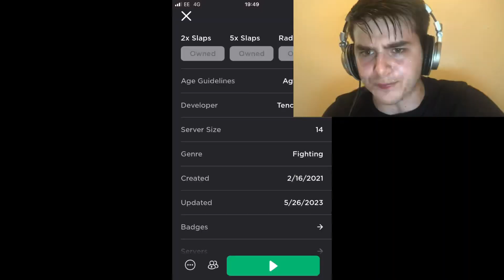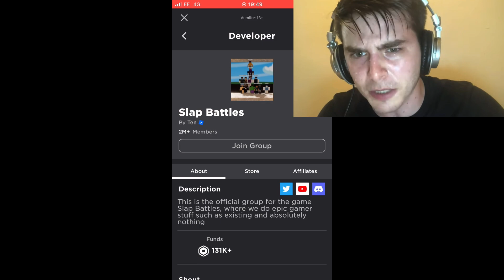What Is The Easiest Badge Glove You Can Get In Slap Battles? (Roblox)